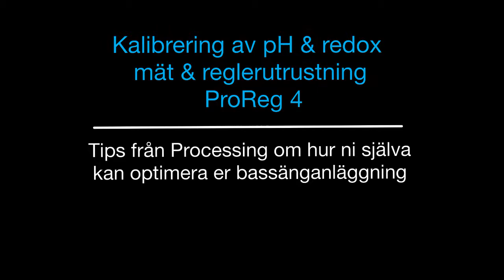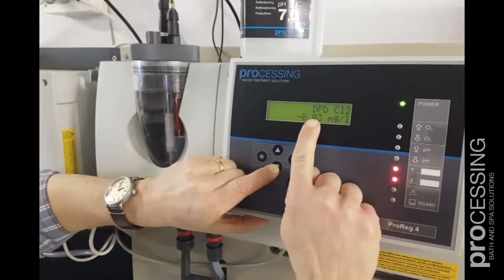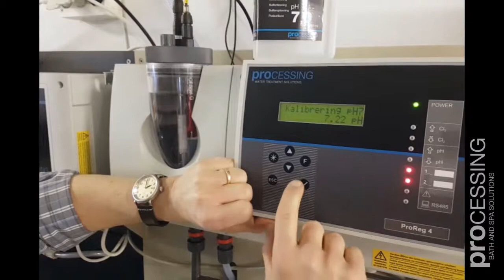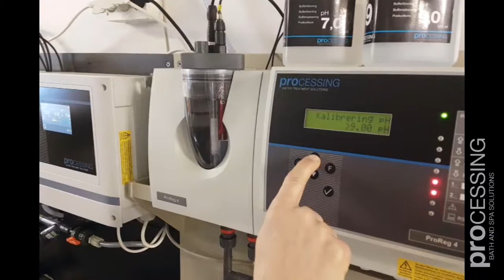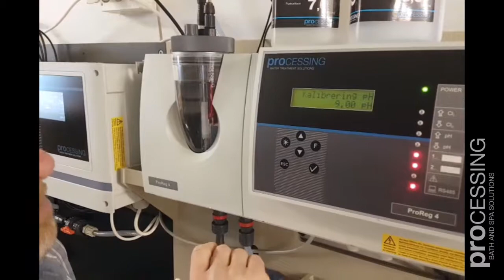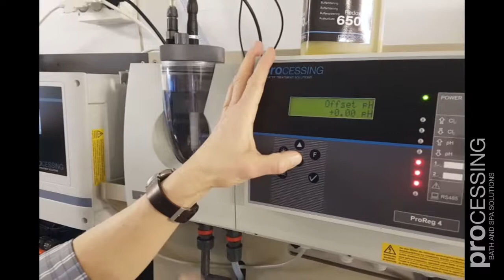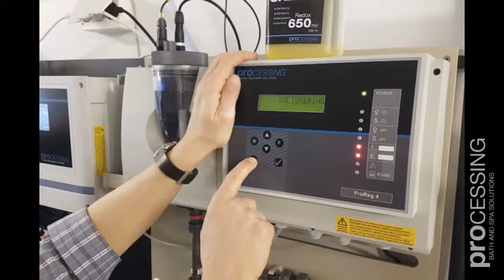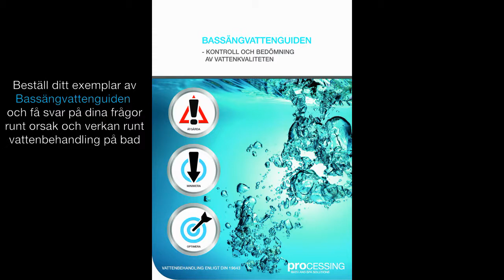ProReg 4 - Kalibrering av pH och redox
Instruktion kalibrering av mät- och reglerutrustning ProReg 4 pH och redox